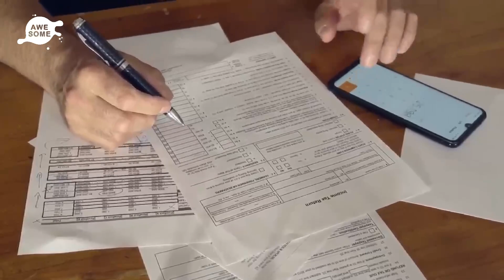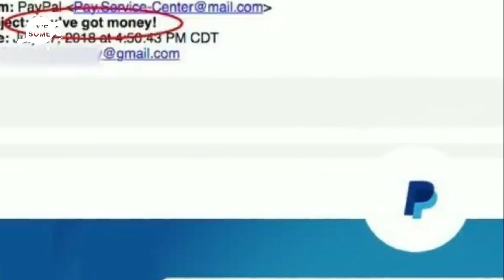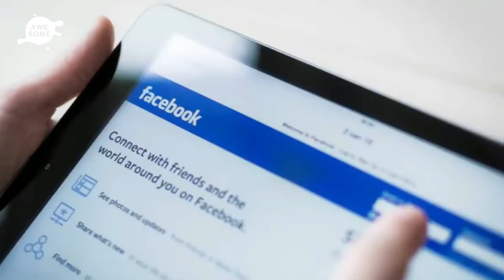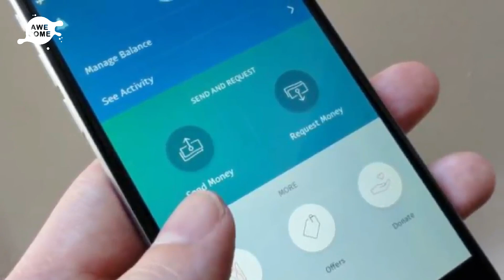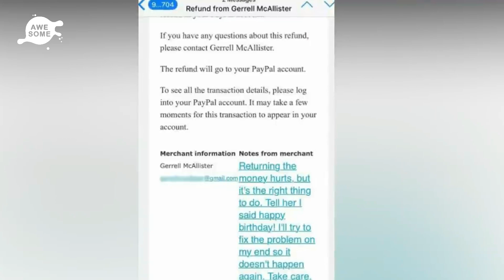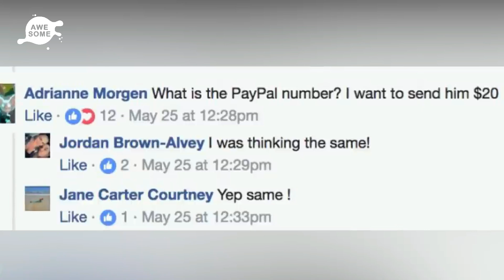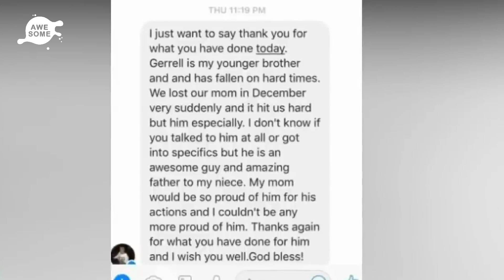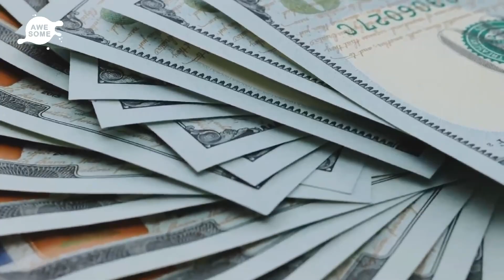Broke Cashier Dad Received $1200 From Stranger, He Was Taken Aback When He Found Out The Reason Why